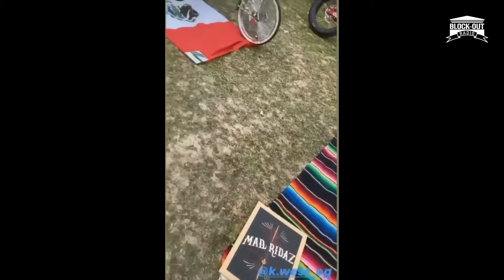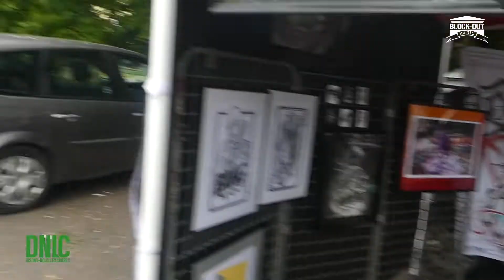DNLC x @k.west_og @denzo_gbf, Nubi, @rektaofficiel @ogtaro : à Grigny on est né dans la westcoast...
Retour sur le "Westival"  du 3 juillet 2021 à Grigny.